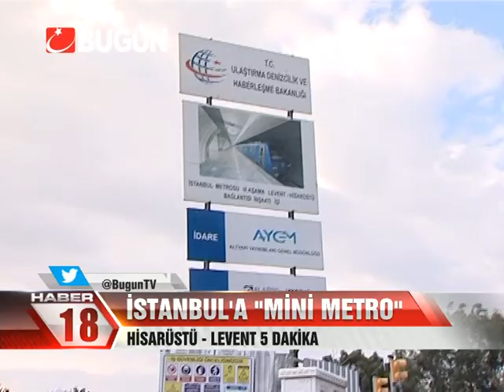İSTANBUL'A MİNİ METRO